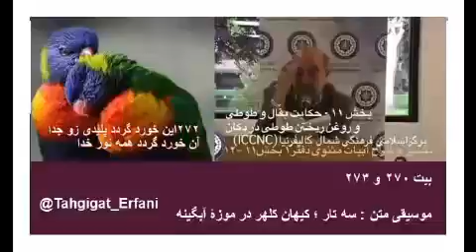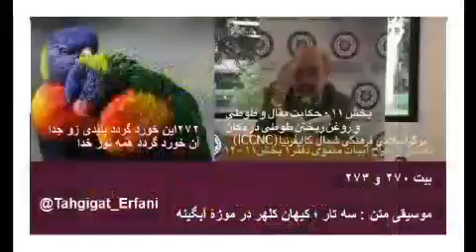تفسیر و شرح ابیات مثنوی دفتر۱ بخش۱۱ –۱۲ دکتر سروش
بخش ۱۱ - حکایت بقال و طوطی و روغن ریختن طوطی در دکان
از بیت ۲۷۰ الی ۲۷۳
۲۷۰هر دو نی خوردند از یک آب‌خَور
این یکی خالی و آن پر از شکر
شما میتوانید نیشکر و نی معمولی را در نظر بگیرید که هر دو از یک منبع آب میخورند ، ولی حاصل آنها یکی تو خالی و دیگری پر از شکر است ، در حالیکه هر دو نی به یک زمین و آب وصل است.
۲۷۱صد هزاران این چنین اَشباه بین
فرقشان هفتاد ساله راه بین
میدانیم تمام مثال هائی که مولانا در این ابیات میگوید ، در جهت فهم بهتر دوسیستم ارتباطی عقلی و بیواسطه با هستی است ، این دوسیستم هردو میخواهد بیک محل وصل بشود ، آن هم همین هستی است . یکی از آنها همه اش برای ما درد ، رنج ، ناراحتی ، غم و... تولید میکند ، آن دیگری به جهت داشتن صفات فضیلت نور، خوشحالی ، کامیابی ، خوشبختی و. برایمان به ارمغان میآورد، ظاهراً مولانا خودش یک کانال باز با هستی داشته که همه اش برایش شادی میآورد ، ما دقیق نمیدانیم . پس شرح ظاهری این بیت نیز بشرح زیر خواهد بود.
صدها هزار از این امور مشابه ( اَشباه) توجه بکن ، فرق بین آنها هفتاد سال راه است ، هفتاد سال راه ، کنایه ای از عمر انسانی اسک که ، برای کسب معرفت باطنی صرف میکند.
۲۷۲این خورد گردد پلیدی زو جدا
آن خورد گردد همه نور خدا
عموماً کسانیکه در سیستم عقلی ساکن هستند ، همه اش ظاهر را دیده و با اینکار ، صفاتی هم در وجودشان ، متأثر از عوامل مادی و دنیوی بوجود میاید . هر صفت دنیوی خوب ویا بد ، چون اصالتی از خود ندارند و منبعشان نیز عوامل فانی دنیوی است ، پس صفت خوب انسان ظاهر بین ، غیر فطری و بی پایه و اساس است ، پس صفت خوب در ظاهر بین تأمین کنندهٔ منافع مادی خودش است . اما صفاتیکه از منبع فطرت باشند ، غیرفانی و این صفات برای خود اصالتی دارند ، و خوبی کردن در آدم باطن بین بخاطر انجام یک خوبی است و برایش هیچ نفع و ضرر شخصی مطرح نیست . در این بیت باز هم محصول دو سیستم ارتباط با هستی توصیف میشود ، در سیستم عقلی ظاهر بین هرچه خورد ،هر کاری بکند، صرفنظر نوع آن ، خوبی ویابدی در هرصورت حاصلش پلیدی است ، در صورتیکه در سیستم ارتباطی بیواسطه که تمام عوامل فطرت در آن دخالت دارد هر چه بخورد حاصلش فضیلت است .
۲۷۳این خورد زاید همه بخل و حسد
وآن خورد زاید همه نور احد
در یک جائی مولانا میگوید ،
۷۶۷کاغ کاغ و نعرهٔ زاغ سیاه
دایما باشد به دنیا عمرخواه
دفتر۵ – بخش۳۶
معروف است که میگویند کلاغ ۱۰۰یا ۱۲۰ سال عمر میکند ، مولانا میگوید کلاغ با نعرهٔ خود از خداوند عمر بلند و طولانی درخواست میکند . بعدش اوخود سؤالی را مطرح میکند که این کلاغ عمر طولانی را برای چی میخواهد ، مشهور است که کلاغ از سرگین تغذیه میکند .
۷۷۸عمر بیشم ده که تا گه می‌خورم
دایم اینم ده که بس بدگوهرم
۷۷۹گرنه گُه خوارست آن گنده‌دهان
گویدی کز خوی زاغم وا رهان
دفتر۵ – بخش۳۶
مولانا خود در جواب زاغ که عمر طولانی برای گُه خوردن تقاضا میکند ، میگوید اگر میخواستی از خدا درخواست بکنی ، لااقل یک خواهش درست حسابی میکردی ، وبا دهان بوی گَند گُهی میگفتی ، مرا از کلاغ بودن نجات بده ، کلاغ باشی ، گُه بخوری و عمر درازی هم برای گهُ خوری درخواست بکنی ، که چی بشود.
مولانا از این بیت استفاده کرده، وبیت ۲۷۳ را میگوید ، بیت ۲۷۳ را در رذالت بخل و حسد میگوید « این خورد زاید همه بخل و حسد » کسیکه تمام وجودش را بخل و حسد گرفته باشد ، هرچه هم بخورد آن بخل در وجودش اضافه میشود ، حالا اگر چنین شخص از خدا عمر طولانی درخواست بکند ، در اصل بجای عمر،  حسادت و بخل بیشتر در وجودش درخواست میکند . همینطور در مصرع دوم میگوید ، « وآن خورد زاید همه نور احد » همچنین کسیکه دارای صفات الهی مطابق فطرت خود داشته باشد هرچه بخورد نور معرفت او اضافه میگردد.
افزایش صفات فرومایگی ویا فضیلت درحفظ و تکرار آنها در آدمی ، نیز در قران تأیید میشود و اینجا نیز مولانا ۸ قرن پیش آنرا مورد تأکید قرار داه است ، گروه تحقیقات عرفانی میخواهد این موضوع را از جهت تشعشعاتی که امروزه با پیشرفت و تحقیقات فراوان علمی ، برگفتار مولانا مهر تأیید میزند ، مطرح بکنیم .